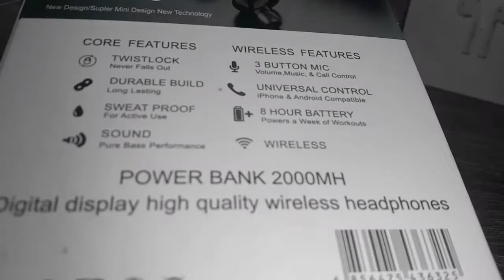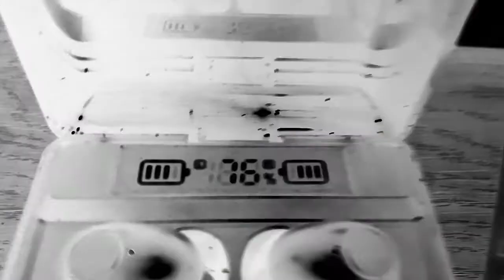T8 tws airdots with power bank 3500mah unboxing+review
Hello friends!